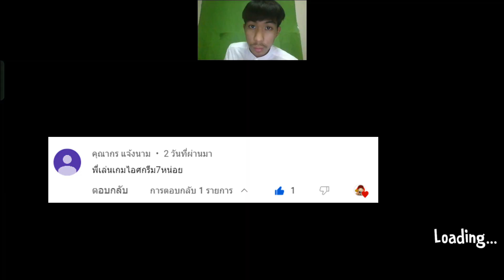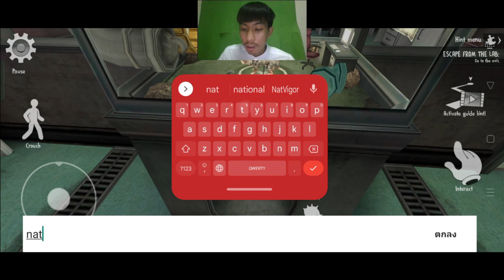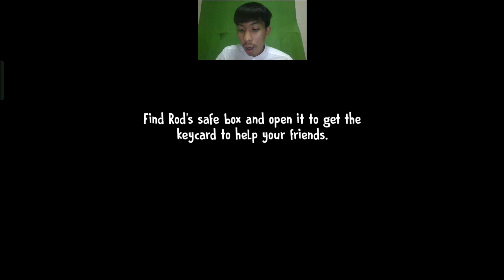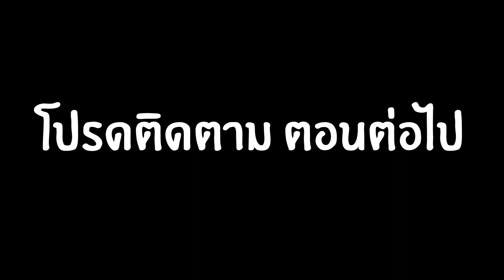ผีไอติม ภารกิจหาเพื่อนในโรงงาน ก่อนถูกผีไอติมจับไปฆ่า | Ice Scream 7 Friends: Lis PART1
ขอต้อนรับทุกคนๆ สู่โซนของผม โซนณัฐวิกเกอร์ แล้วคุณจะต้องดีใจครับผม